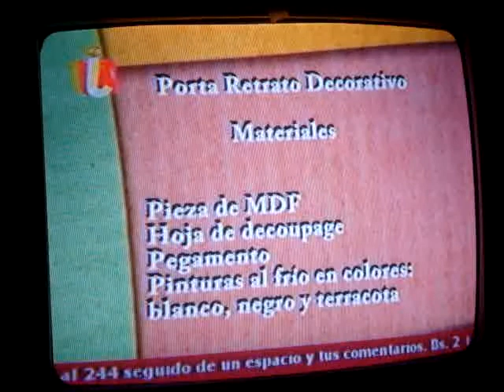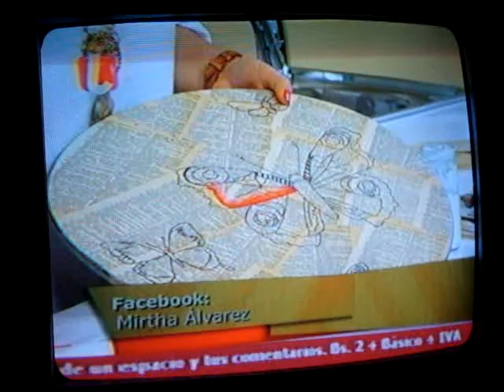PORTA RETRATO DECORATIVO 1 DE 2 PARTS.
CANAL IDEA
MIRTHA ALVAREZ